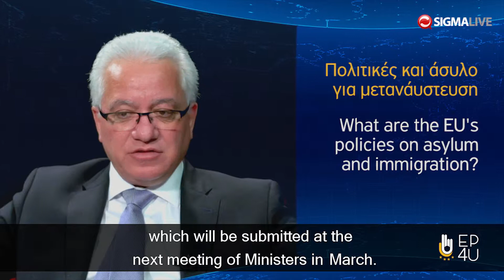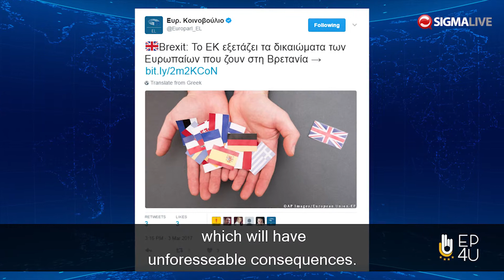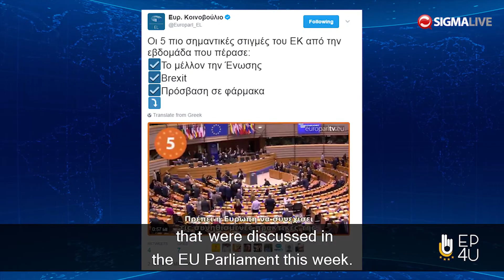Ionas Nikolaou on Terrorism and Security